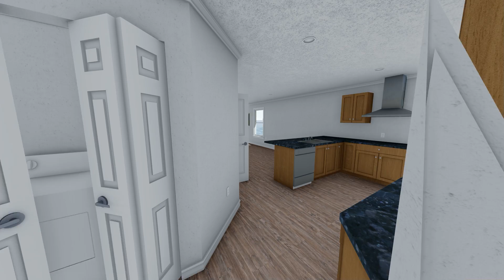Hernando Beach2 PhotoREAL Vid 2 (Interior)